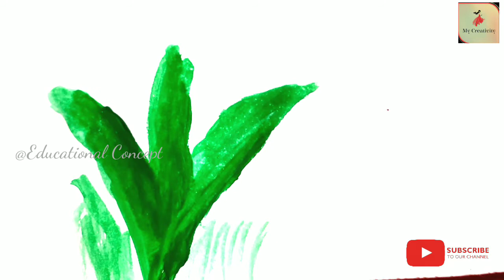Easy paper craft/craft within 2 minutes for kids/Best craft designs with flowers